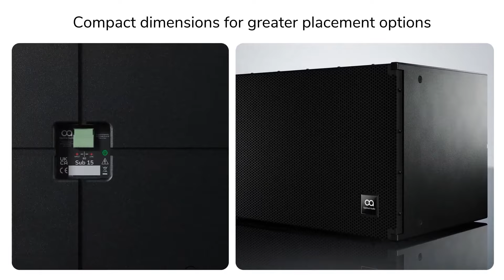Setup & Test Dàn Loa Fullrange Đầu Tiên Tại Việt Nam - Optimal Audio By UK - Fb: 0974743311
Cty TNHH TM & DV Vinh Audio 77 – Âm Thanh Số
Cung Cấp / Lắp Đặt Âm Thanh Nhập Khẩu Châu Âu / Chính Hãng
►Hotline Tư Vấn Bán Hàng: 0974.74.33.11 – 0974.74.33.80
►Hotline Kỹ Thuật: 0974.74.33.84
►Địa Chỉ: 50 Thành Trung - Trâu Quỳ - Gia Lâm - Hà Nội
► Thương Hiệu VinhAudio77 – Là thương hiệu hàng đầu tại Việt Nam trong lĩnh vực Cung cấp /Lắp đặt  hệ thống bán lẻ thiết bị âm thanh Chính Hãng & Nhập Khẩu Châu Âu  như NEXO, Funktion-One ,Amate, SR Audio, HK Audio... Home Karaoke, Cinema Home, Pub, Bar... . Và tư vấn, thiết kế, thi công lắp đặt hệ thống âm thanh chuyên nghiệp. Mong muốn mang đến cho khách hàng sự trải nghiệm tuyệt vời, với sự hài lòng và chất lượng cao nhất, trên từng sản phẩm, đặc biệt chế độ bảo hành tốt nhất !
© Copyright by VinhAudio77. Please do not Reup!